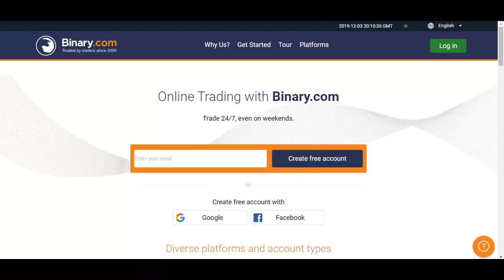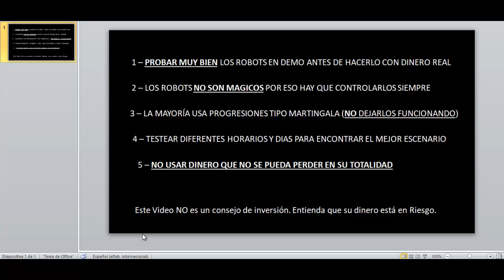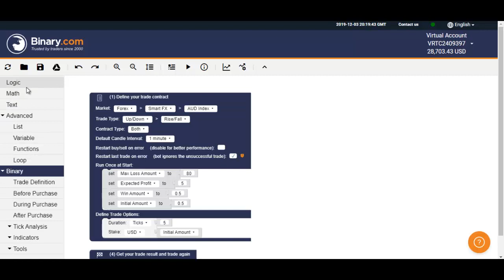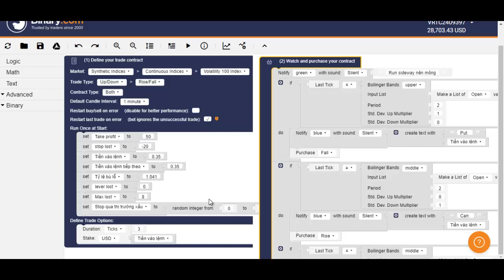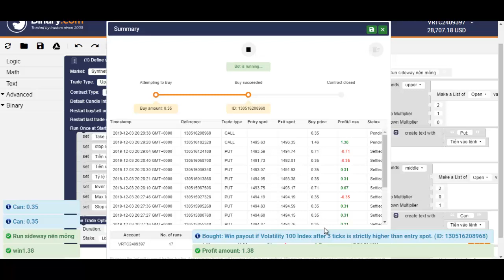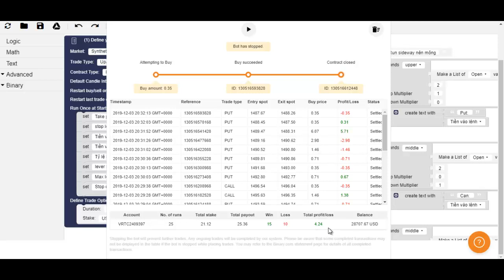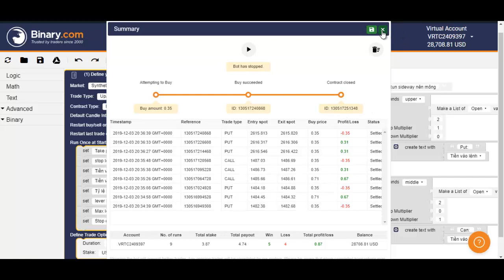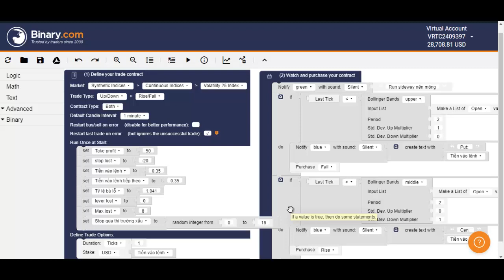ROBOT BINARY Cómo Usar? 🤖 (Curso y Robot GRATIS)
CURSO y ROBOT GRATIS (Binary.com). MIRA EL VIDEO!

Robot para Binary.com ¿Cómo Funciona Binary Bot?

En este video explico como utilizar la plataforma de Binary Bot para automatizar el trading de los indices de volatilidad del broker Binary.com a través de un robot de opciones binarias.

ADVERTENCIA de RIESGO: Las opciones binarias y los CFDs son instrumentos complejos e implican un alto riesgo de perdida de dinero rápidamente debido al apalancamiento.

Debe entender correctamente como funcionan y no hacer uso de los mismos con dinero que no se pueda permitir perder.